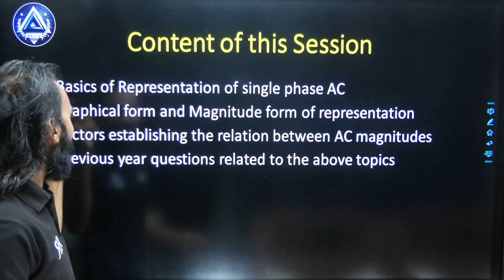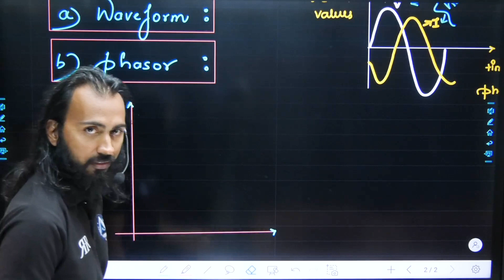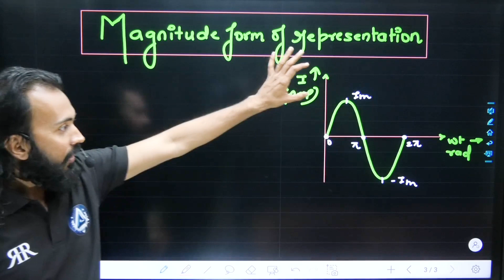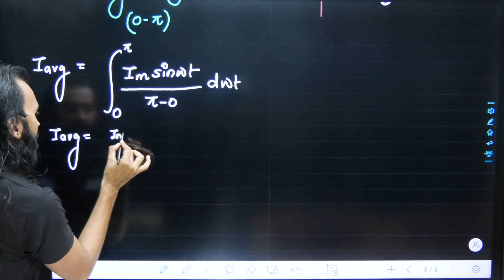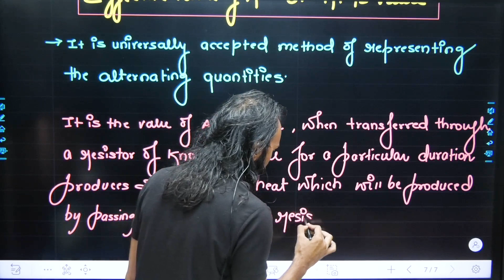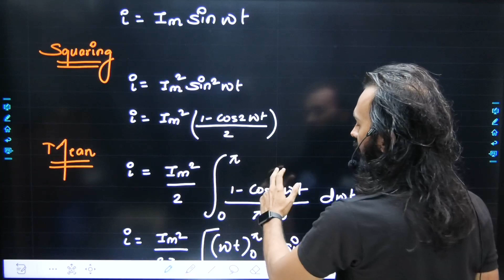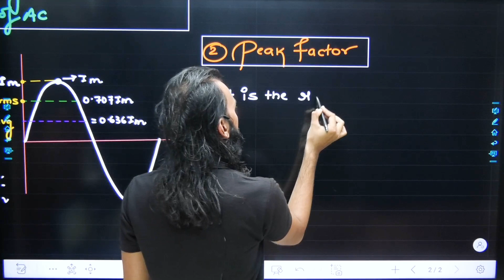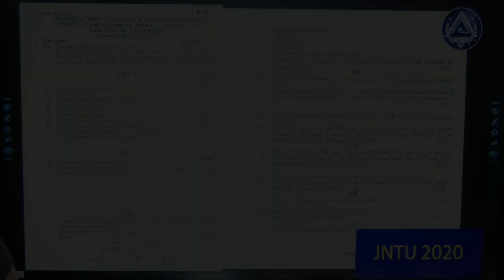12. MAGNITUDE REPRESENTATION OF AC Module 2 | Crash Course by Ranjan Rai sir DELTA ACADEMY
12. MAGNITUDE REPRESENTATION OF AC Module 2  | Crash Course by Ranjan Rai sir DELTA ACADEMY
These lectures are for all university students preparing for their end semester examinations or concept build up.

Telegram link for this session notes

Ace your exams with DELTA ACADEMY and excel towards your dream career in the engineering field. So why wait?